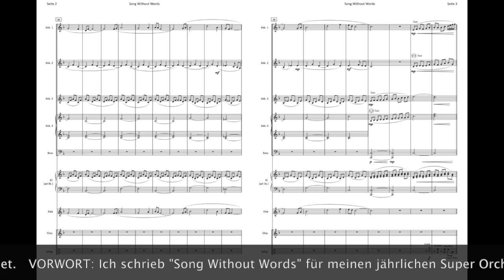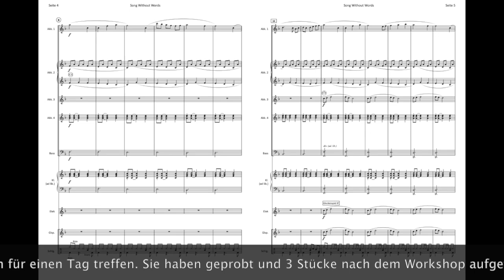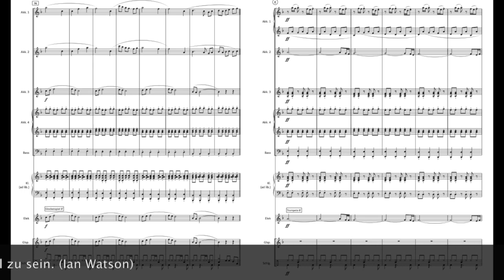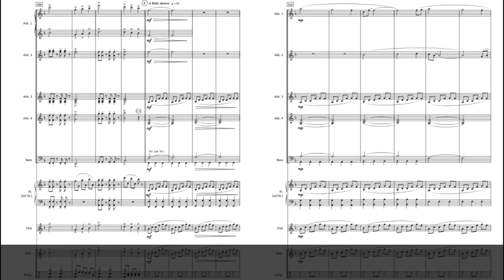Song Without Words (Ian Watson)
Ein Blick in die Partitur des Amusiko Musikverlages.